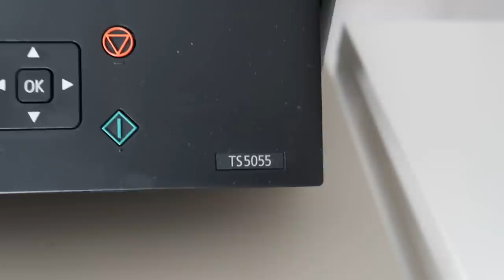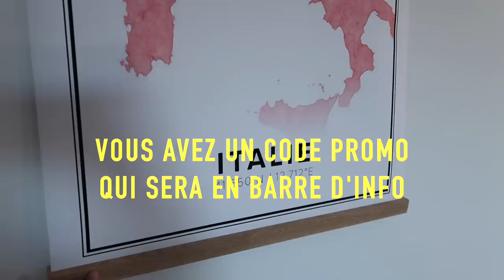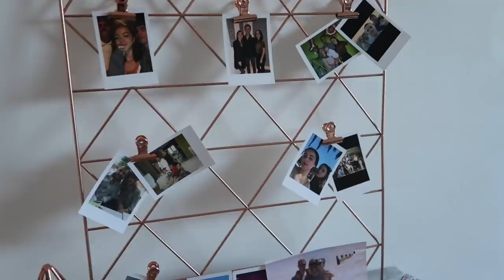APPARTEMENT TOUR | étudiant ♡ - Juste Emma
↓ Déroule la barre d'infos ↓

Hello, j'espère que tout va bien pour vous.
Je vous retrouve pour une vidéo que vous m'avez beaucoup trop demandé ahah THE APPARTMENT TOUR.
(combien de fois je dis IKEA dans cette vidéo, omg)

L'affiche MAPIFUL ; avec le code justeemma10 pour -10% sur votre Mapiful jusqu'à fin septembre

♡ Ce que je porte dans cette vidéo :
♡ HAUT⟩ Bershka
♡ BAS ⟩
♡ BIJOUX ⟩

• PAGE FACEBOOK : JUSTE EMMA

Emma 💋